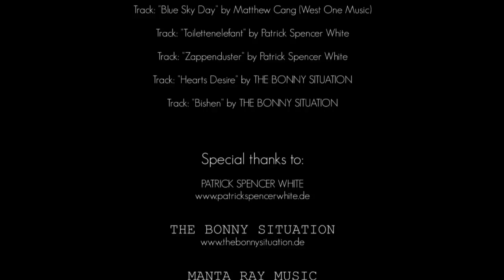Khaldor at Knochen's eSport Sofa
The interview was done a couple of weeks ago. It was in german and recently a version with english subtitels has been released. Hope you enjoy it :)